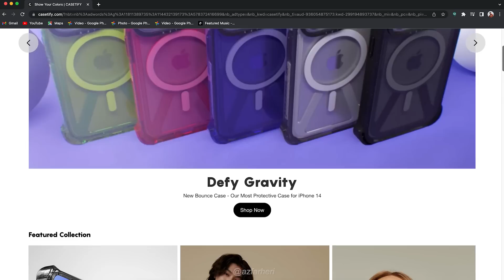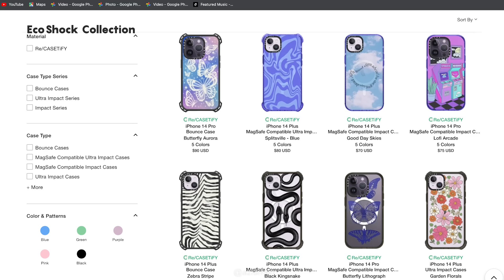APA NI BALING BALING ? - UNBOXING CASETiFY